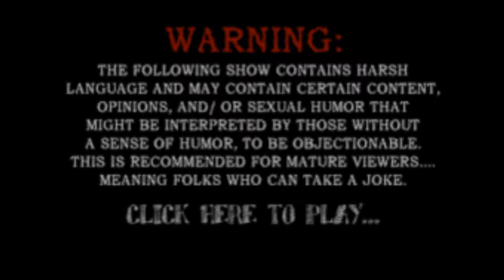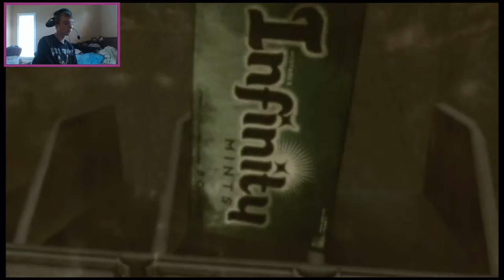Lets Play Gears Of War 3 - 4 Player Co-op Campign (Insane)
Special Thanks to Elijah (AssQuatch), Kameron (Krazy4TheShady), and Anthony (SumthinLong) for playing and appearing in this video.
Offensive Humor!